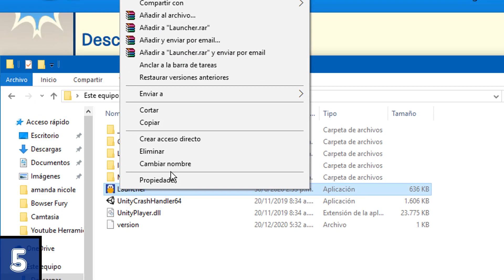☯🕹️ Club Penguin 3D 2021 | GUÍA DE INSTALACIÓN 🕹️☯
🕹️ ¡Hoy les enseñare como instalar Club Penguin 3D! Juego que usa Unity.

😁► Únete a nuestro servidor de discord para recibir notificaciones de eventos, directos, conocer nuevas personas, hablar con suscriptores, participar en concursos, saber de noticias de nintendo y demás cosas

Intro | 0:00 - 0:11
Pasos para Descargarlo | 0:12 - 1:05
Club Penguin 3D | 1:06 - 1:30
Conclusión | 1:31 - 1:41
Outro & Saludos | 1:42 - 2:06